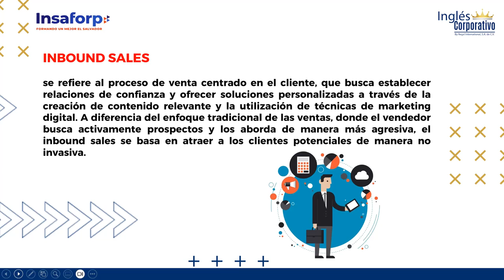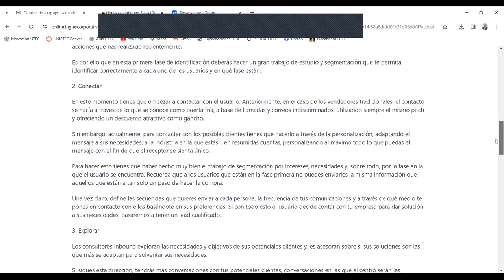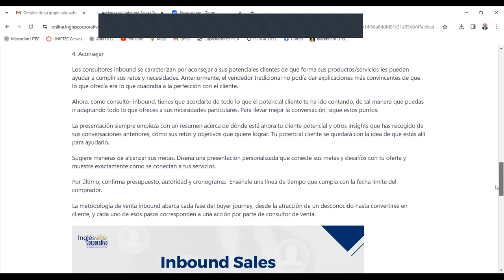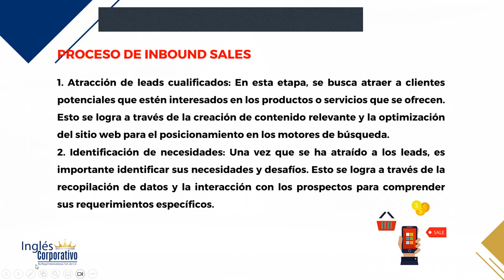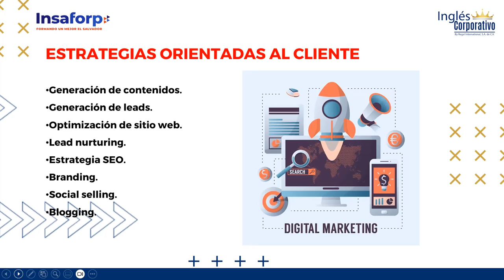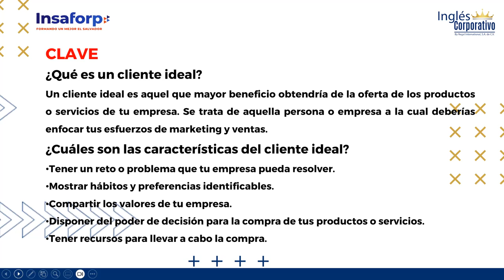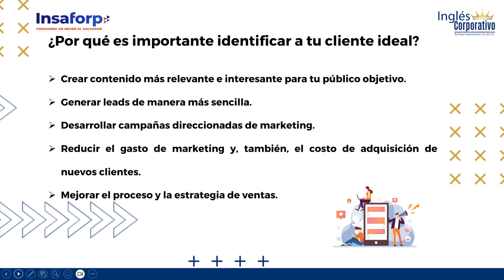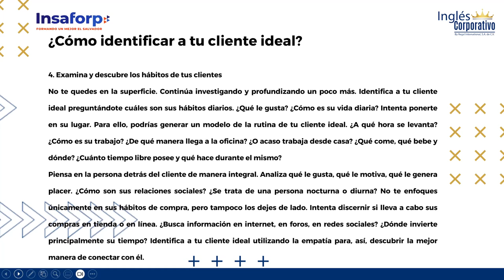SESION 15-06-12-2023-INBOUND MARKETING-INB-02-8-9-PM-11-2023-LEMUS-INBOUND SALES